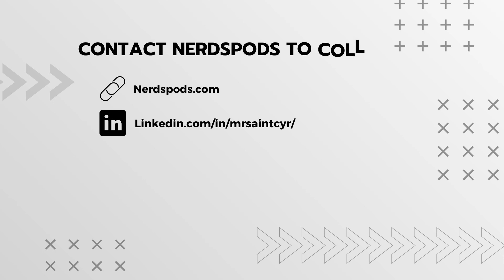Nerdspods | 2nd Place Winner | Pitch Night Testimonial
Hear from Mary Rose Saint-Cyr, Founder of Nerdspods and learn all about their experience winning 2nd place at Innovation Studio's Pitch Night!

ⓘ ABOUT PITCH NIGHT:
Pitch Night is an opportunity for small businesses and entrepreneurs to pitch their business ideas and businesses to a panel of judges for an opportunity to win prize funding. Grow your network, make meaningful connections, and witness up and coming businesses in the Greater Roxbury region!

At Innovation Studio We Are Ready2innovate​